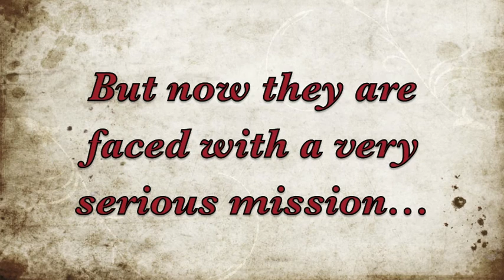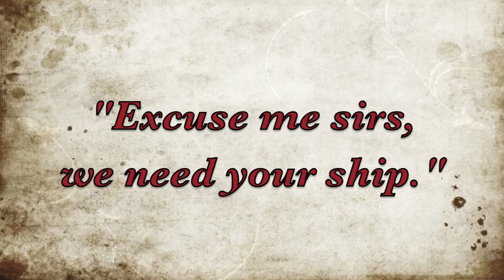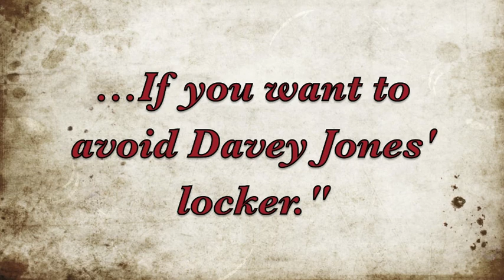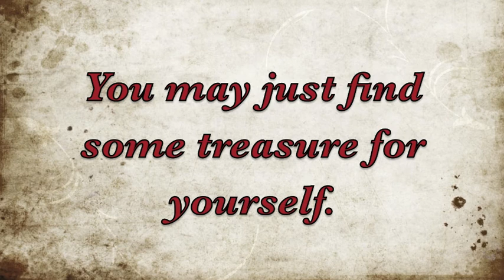NCG Arts Week video 2011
Promotional video for Nelson College for Girls Arts Week, 2011: Pirates of the Caribbean theme. This version includes outtakes! :)

Starring the 2011 Arts Committee, created by Fidget Films (Eleanor Strathern).